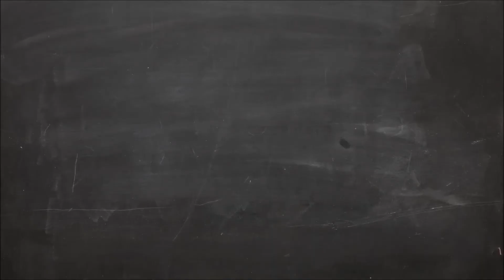[Fisica Geral Experimental]: Dilatação linear de metais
Neste vídeo é apresentada a resolução de um problema que envolve a dilatação de materiais sólidos.  Excelente para quem tem dificuldade em trabalhar com números em forma de notação cientifica.